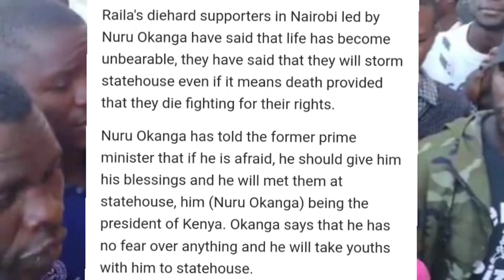"Kama Umeogopa Ruto Niambie Mimi Niende" Nuru Okanga Tells Raila As He Threatens To Go To StateHouse